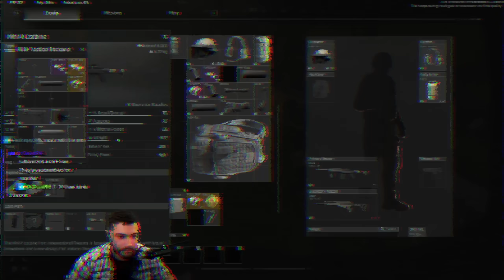The AEK is actually INSANE - Arena Breakout: Infinite